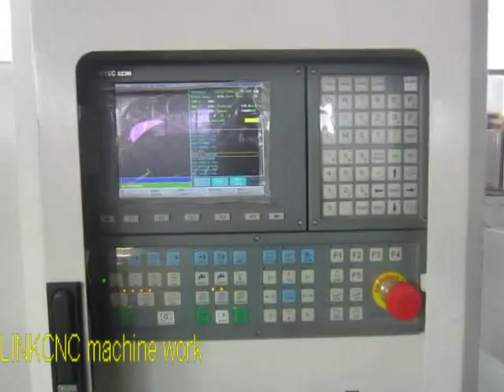LINKCNC liner Auto tool change machine travel work